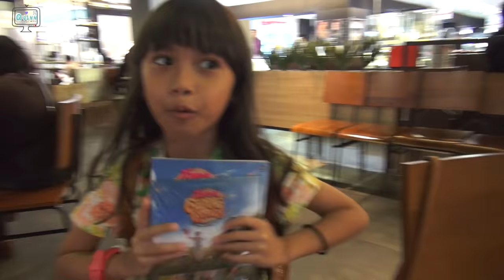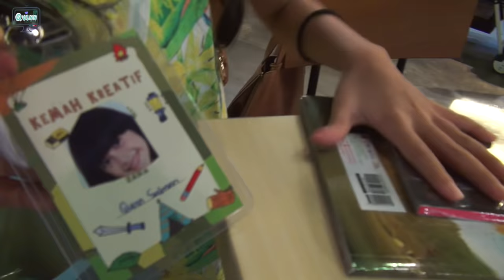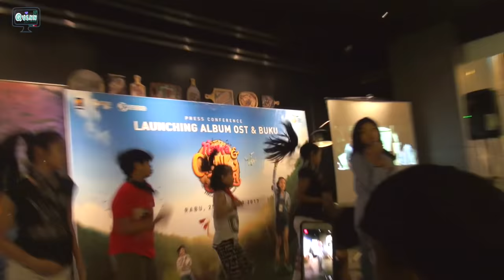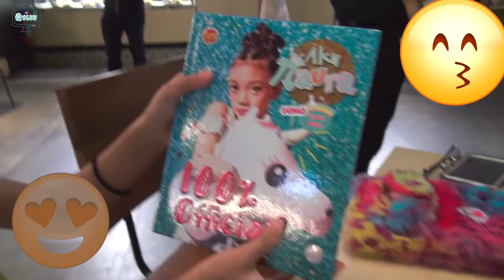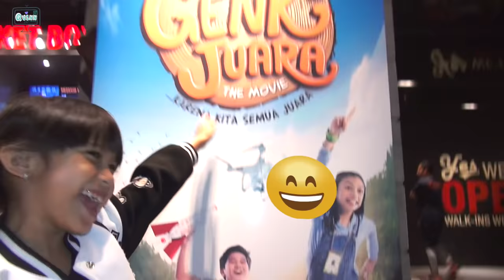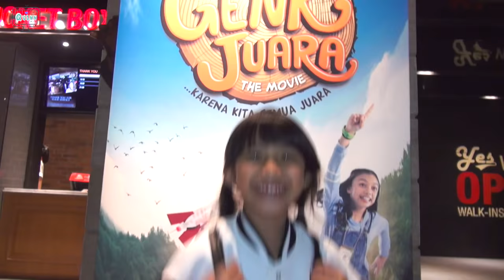Ketemu 'NAURA' + Nonton PREMIERE FILMnya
Haloo 'Sahabat Quinn'..Alhamdulillah..senenggg banget rasanya bisa ketemu sama penyanyi idola aku..'Kakak Naura dan Nonton Premiere Filmnya 'Naura and Genk Juara'.
Terimakasih ada lagu baru lagi dan film untuk anak Indonesia ya,
Lafff Bangettt

Happy watching ya 'Sahabat Quinn'. Terimakasih sudah dan nonton dan sudah support channel aku ya.
Semoga sukaa dan menghibur.

XOXO